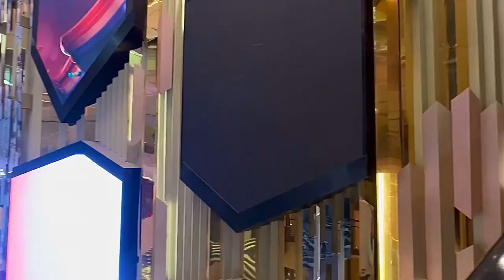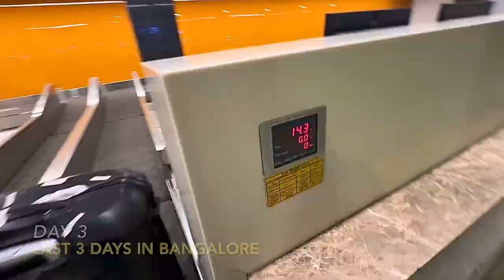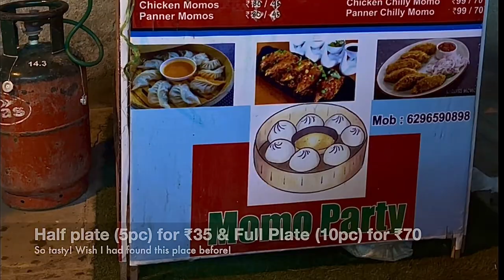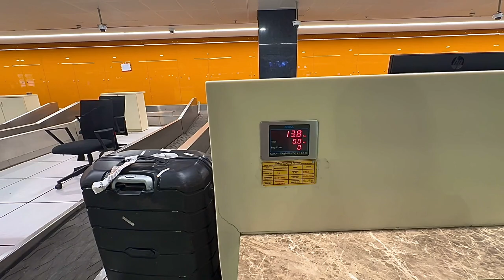Last 3 days in Bengaluru | Visited Pheonix Mall of Asia, Hebbala | House of Candy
Hi there, Sruti here 💕
Hope you are doing well. How's the end of the year coming up for you?
I finally moved back to Pune. Finished my 7-month stay in Bengaluru. These 7 months were a crazy adventure, both good and bad.

Visited @houseofcandy8396  at @PhoenixMallOfAsia and ate a lot of candies. What are your favourite candies?? Drop your comments.

Thanks & Regards ❤️
Sruti Sridar